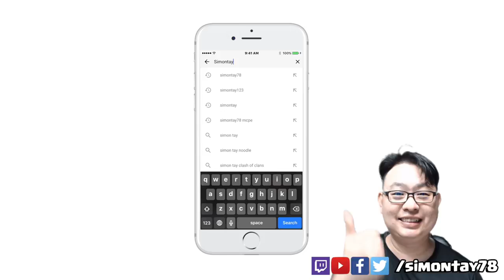Zombie Gunship Revenant AR (iOS 11) - Augmented reality game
This is a let's play of Zombie Gunship Revenant AR (iOS 11) game that let you shoot zombies from an attack helicopter!

Youtube.com/c/SimonVideoElectricUnicycleGadgets